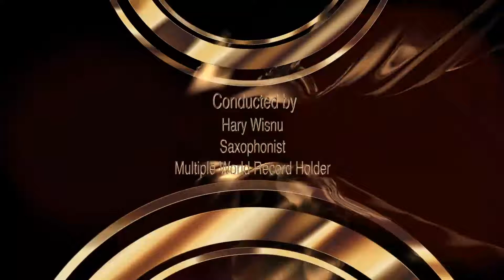President University Students Orchestra : e-Live Jazz sing by Ms. Sisca, Head Study Program VCD.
President University Students Orchestra: e-Live Jazz sing by Ms. Sisca, Head Study Program VCD. Strangers in the night.